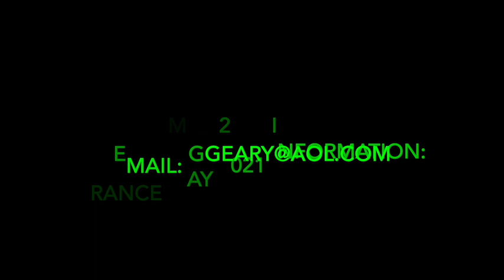Wednesday, July 15th, 2020 History of Brownies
From the 1890's to 1909. Brownies History. Chicago and Boston! Recipes for all too!